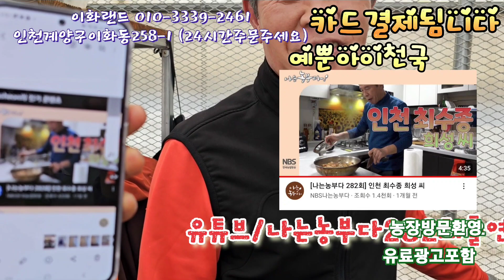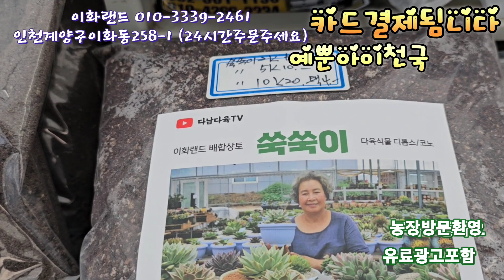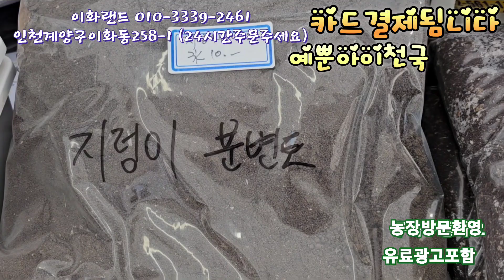대박50~20%할인 /핑크마녀/썬라이즈/샤넬대. 이화랜드010-3339-2461 나는농부다282회출연